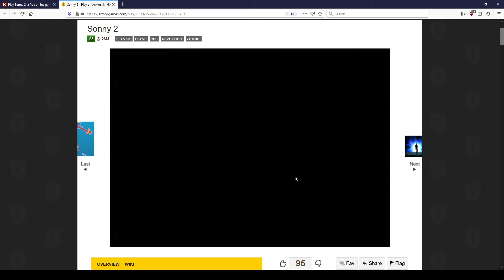Let's Play Flash Games (Sonny 2) Episode 2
More Sonny 2 lets play